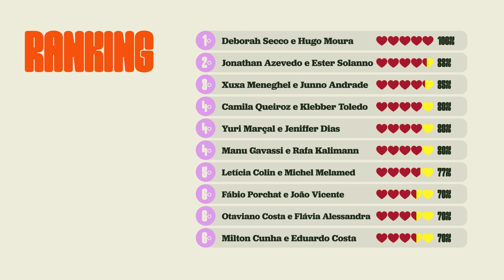RAFA KALIMANN e MANU GAVASSI provam que conhecem bem o jeitinho uma da outra! l Sobre Nós Dois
Uma amizade que nasceu em rede nacional passa no teste do programa SOBRE NÓS DOIS? As amigas e ex-BBBs Rafa Kalimann e Manu Gavassi provam que sim! Passaram direto sem segunda chamada!

Sobre Nós Dois toda terça e quinta, às 18h, no Globoplay e, às 22h30, no GNT!